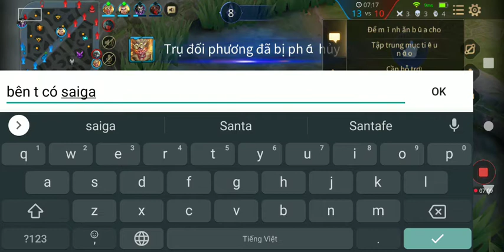Leo rank KC - Taraa